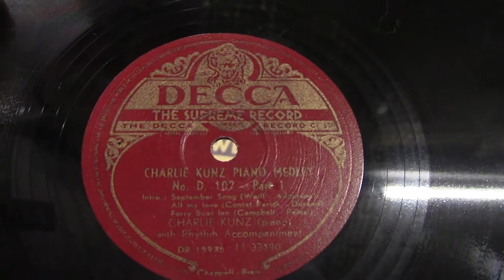Charlie Kunz: Piano medley D 102. deel 1.